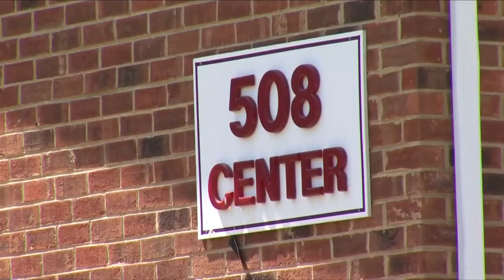Plan for Center Street concerns in Blacksburg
Putting a plan in place after a Blacksburg drunk driving crash.